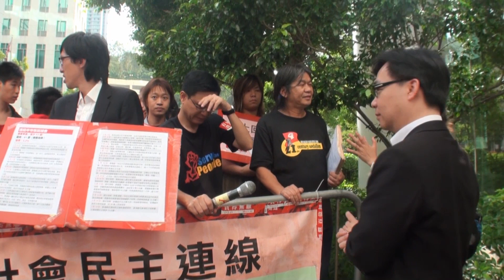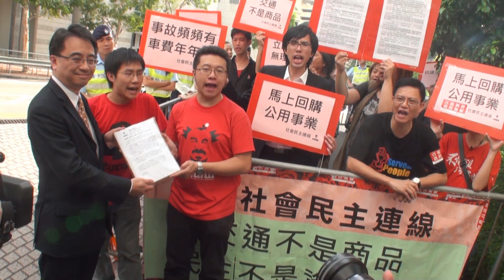[社民連]到港鐵業績發佈會外抗議狂賺八十億!民生不是資本工具!2/2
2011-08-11